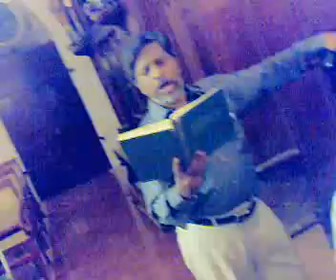Are You Washed in the Blood